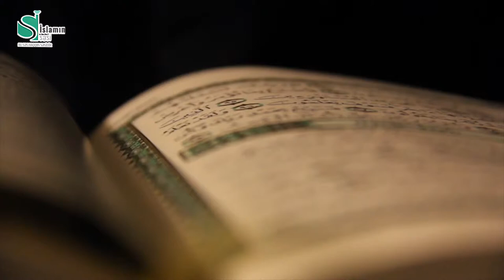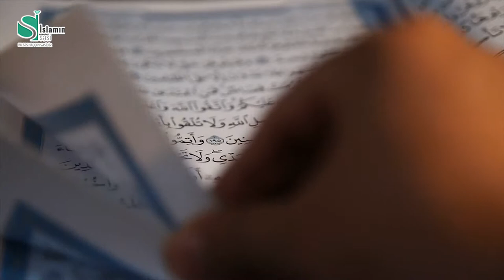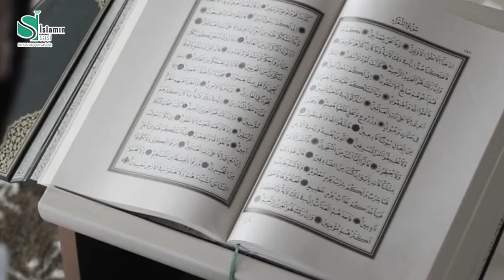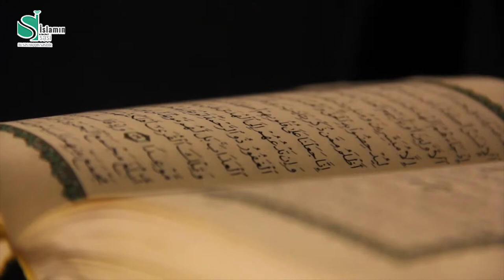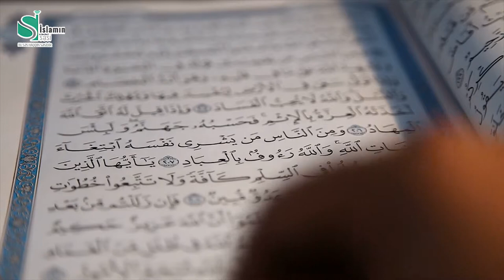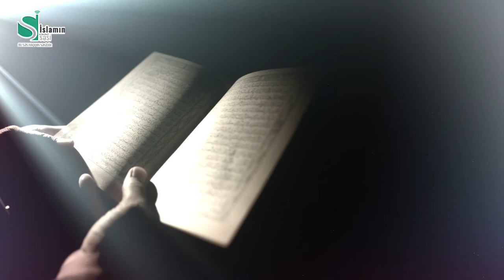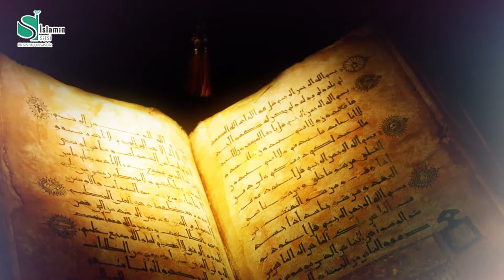AİP-də Ramazan günləri #15 (Qəsəs surəsinin təfsiri)